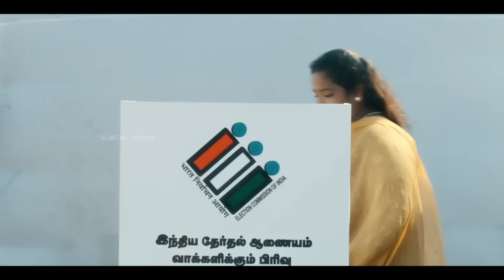வெளியேறும் NDA தலைவர்கள் | 196 இடங்களில் பாஜகவுக்கு சிக்கல் | உபியில் நடந்த அதிர்ச்சி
- 370 அல்ல 170 ஜெய்ப்பதே கடினம் | ஆப்படித்த உச்ச நீதிமன்றம் | அடுத்த டார்கெட் EVM, அமலாக்கத்துறை

- மார்ச் 15 அடுத்த சம்மட்டி அடி | வசமாக சிக்கும் பாஜக | உச்ச நீதிமன்றத்தில் அடுத்த வழக்கு

- 47 கோடி பெண் வாக்காளர்கள் | மோடிக்கு மரண அடி காத்திருக்கு | ராகுல் காந்தி மீது நம்பிக்கை

- பாஜகவை தோற்கடிப்போம் விரட்டுவோம் | அகிலேஷ் சூளுரை | 80 கைப்பற்றுமா இந்தியா?, ராகுல் காந்தி

- மகாராஷ்டிராவில் பாஜக வாஷ் அவுட் | 48 ஐயும் கைப்பற்றும் இந்தியா | உடையும் NDA, வெளிவரும் சலசலப்பு

- 370 அல்ல 170 ஜெய்ப்பதே கடினம் | ஆப்படித்த உச்ச நீதிமன்றம் | அடுத்த டார்கெட் EVM, அமலாக்கத்துறை

kopase | ko pa se | Chesa

Ko Pa Se channel where We are engaged in providing News and Politics content in our official Youtube channel Ko Pa Se. You will find videos on politics